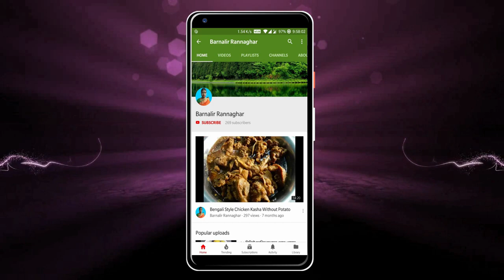ছোটোবেলার স্কুল গেটের সামনের টকঝাল মিষ্টি পাঁকা তেঁতুলের আচার | Tamarind Pickle